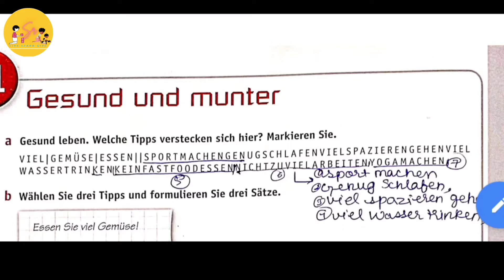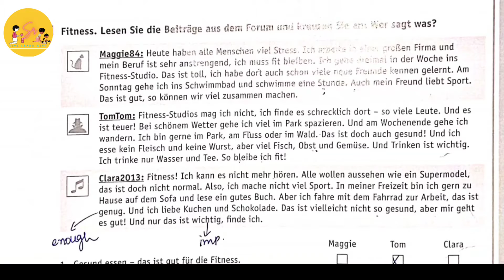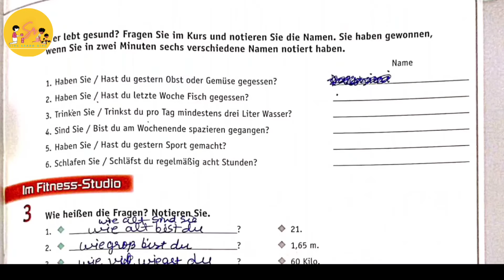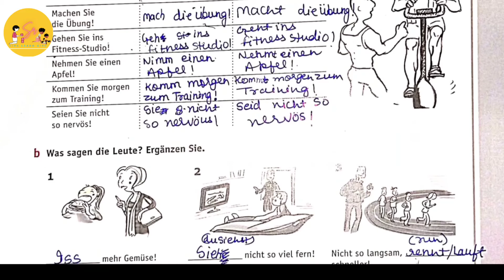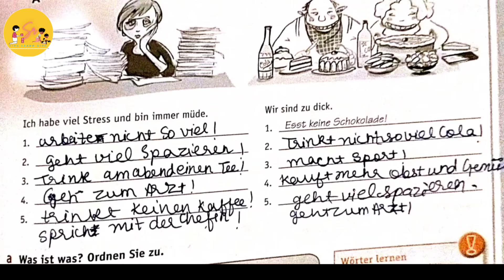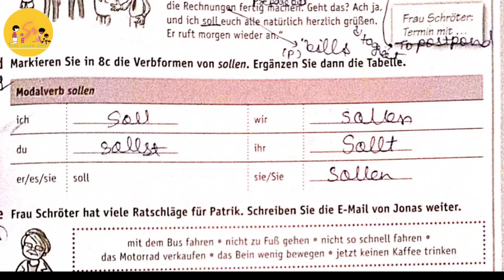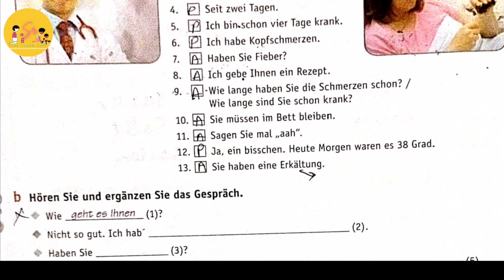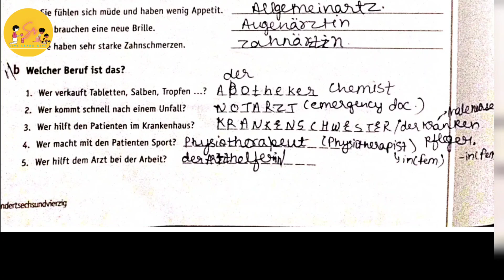NETZWERK ARBEITESBUCH SOLUTION CH 11 - GESUND UND MUNTER | EXPLAINATION IN हिंदी | A1 GERMAN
Suruchi rai has started 'NETZWERK A1' BOOK SERIES. In this series I will teach all the 12 chapters ,topicwise with their explaination and clearing each & every topic of NETZWERK book. This is specially for people who can't pay heavy Fees of German A1 courses . They can learn here the whole book of "NETZWERK A1"  in this series.

 This video will make you learn  & explain all the topic that are important in ch 10 . Name of chapter is    GESUND UND MUNTER'
The GRAMMAR TOPICS covered in this video are :  1)präpositionen mit dative
                     2) artikel mit dative
                      3) possessivartikel: akkusativ

NETZWERK A1 book (KURSBUCH)

NETZWERK A1 book:

Suruchi Rai ( German in Hindi)😊📓
GERMAN IN हिंदी || STUDY MADE FUN |•
Learning new language is right of everyone so, I m here to help u out. Let's learn

LINKS FOR BOOKS👇

Netzwerk book set:(with cd)

NETZWERK WORKBOOK/ ARBEITESBUCH:

NETZWERK KURSBUCH:

STUDIO D BOOK: